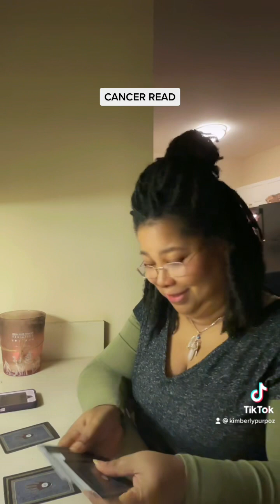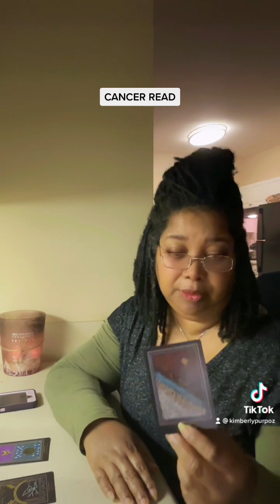Cancer ♋️ Short ☮️ Tarot Read